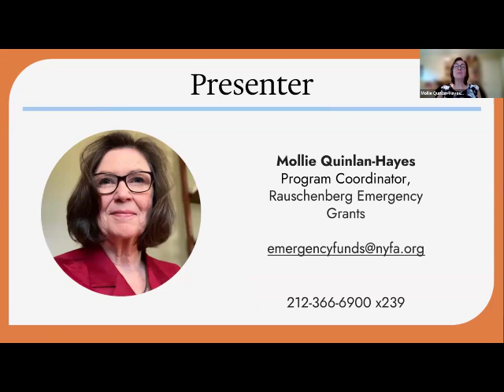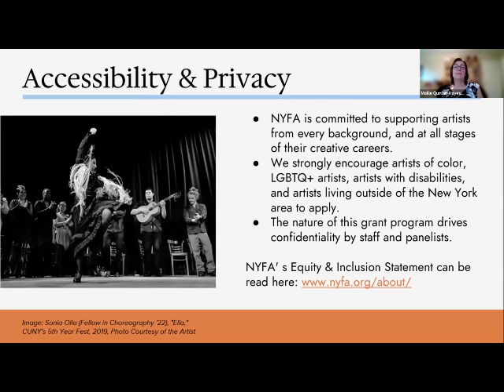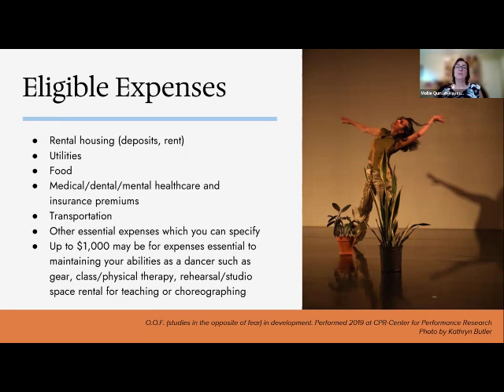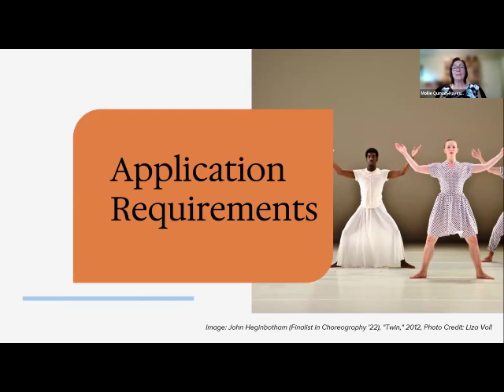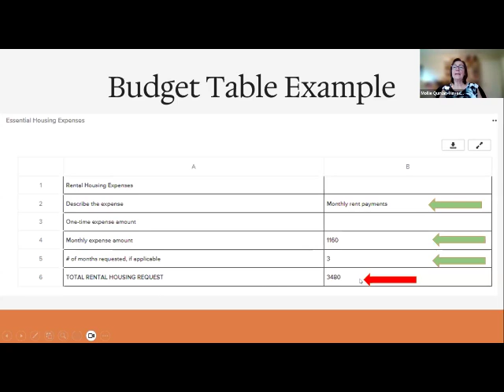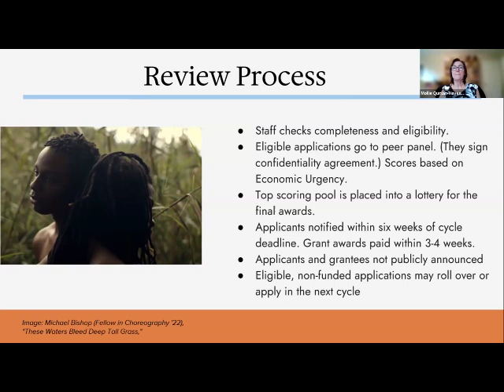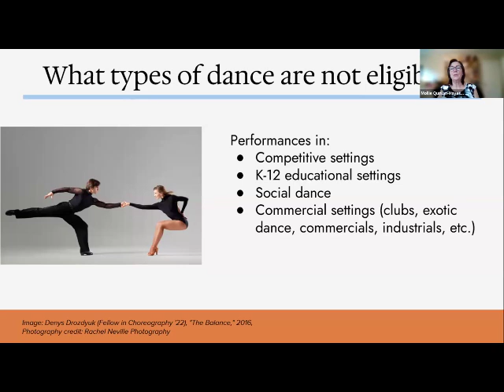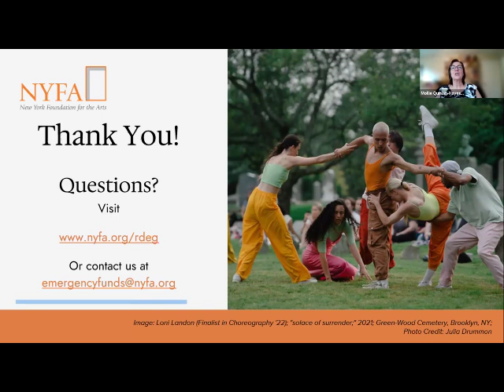Rauschenberg Dancer Emergency Grants Info Session July 2024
The Rauschenberg Dancer Emergency Grants program provides program provides one-time grants of up to $3,000 to professional dancers in need, who are in dire financial emergency. This information session reviews the eligibility requirements, application guidelines and process, and answers Frequently Asked Questions.